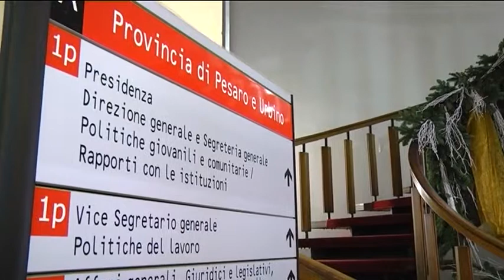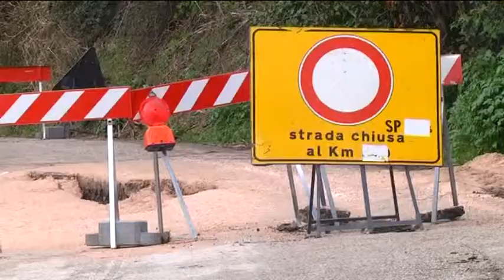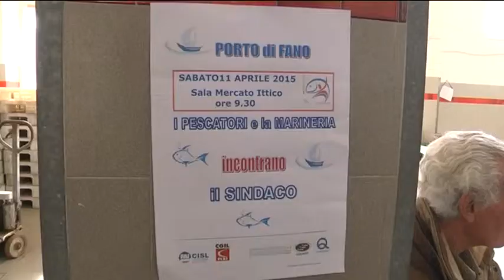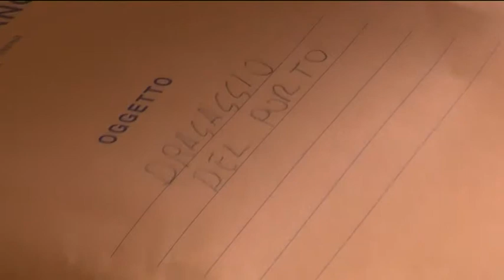OCCHIO ALLA NOTIZIA 11/4/2015